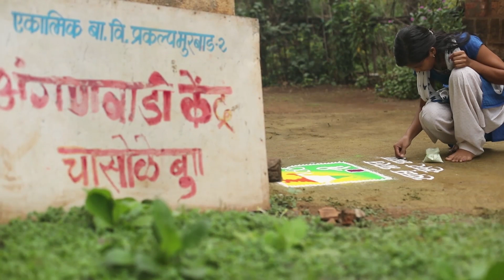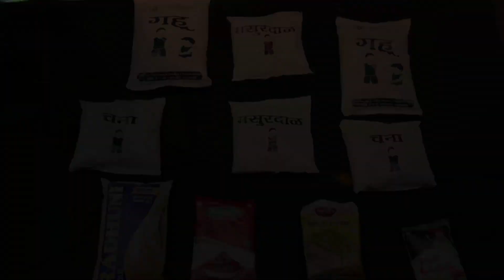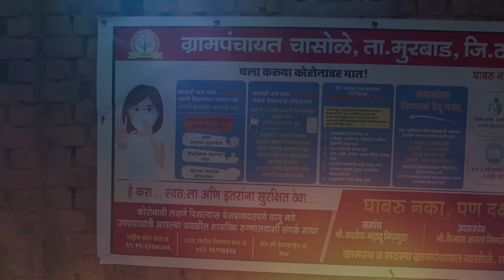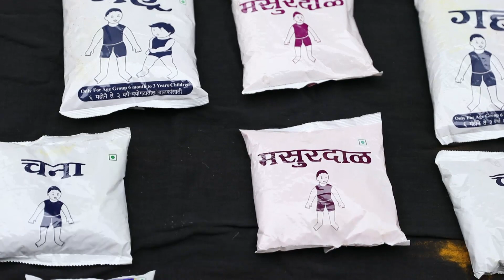परिपूर्ण आहाराची गोष्ट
ठाणे जिल्ह्यातील आदिवासी पट्ट्यातील मुरबाड तालुक्यात येणाऱ्या चौसाळी गावात अंगणवाडी सेविकांनी कोरोना काळातही गावातील लोकांना मदतीचा हात कसा दिला याचे चित्रण आयसीडीएस महाराष्ट्र ने येथे दाखवले आहे.